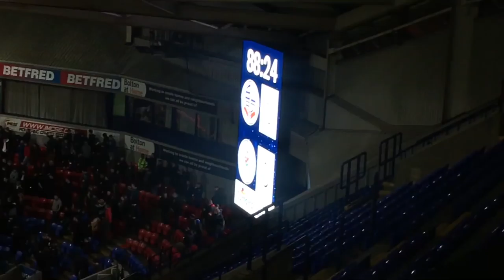BOLTON WANDERERS V BRISTOL CITY MATCH DAY EXPERIENCE - GREAT MODERN STADIUM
Bolton Wanderers v Bristol City - 2nd Feb 2018. Enjoy!

200 likes?